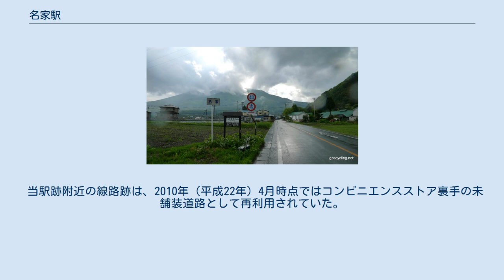名家駅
名家駅（みょうけえき）は、福島県耶麻郡猪苗代町若宮にあった磐梯急行電鉄の駅（廃駅）である。
磐梯急行電鉄の廃線に伴い1969年（昭和44年）3月27日に廃駅となった。
 1937年（昭和12年）、当地附近に東京電灯秋元発電所が建設されることとなり、その建設工事に際し、当鉄道が建設資材の輸送に使用されることとなった。
それを受けて、秋元発電所への専用構外線が仮設されることとなり、本線との分岐点として当駅が新設された。
専用構外線は発電所の完成に伴い1941年（昭和16年）5月28日限りで使用が終了となり、その後撤去され、当駅は旅客専用となった。
正確な開業年月日は不詳であるが、1937年（昭和12年）12月16日に新設申請され、1938年（昭和13年）4月4日施工認可、当時は仮停留場、専用構外線使用終了翌日の1941年（昭和16年）5月29日営業開始とあった。
正式には名家停留場であった。
 廃止時点で、1線を有する地上駅であった。
プラットホームは存在せず、乗客は地面から直接乗降した。
 無人駅となっていた。
駅舎はないが、線路の西側（沼尻方面に向かって左手側）に開放型で片流れ屋根の小さな待合所を有していた。
待合所の駅名標には「みようけ」と記載されていた。
 周囲は畑であった。
県道との間にガソリンスタンドが存在した。
 1996年（平成8年）時点では、駅跡は消滅していた。
その後、2007年（平成19年）5月時点では駅跡地に「なつかしの沼尻軽便鉄道を訪ねて」と記載され、駅の説明文と現役時代の写真が付いた、駅名標を模した案内板が建てられていた。
2010年（平成22年）4月時点でも同様であった。
 当駅跡附近の線路跡は、2010年（平成22年）4月時点ではコンビニエンスストア裏手の未舗装道路として再利用されていた。